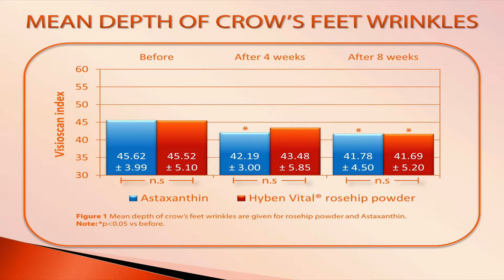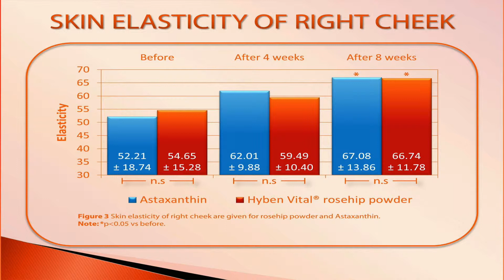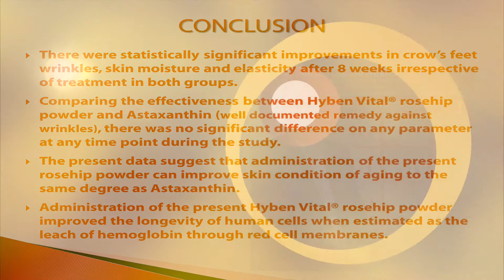Effects of rose hip on cell longevity, skin wrinkles and elasticity - Video abstract 90092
Video Abstract of original research paper "The effectiveness of a standardized rose hip powder, containing seeds and shells of Rosa canina, on cell longevity, skin wrinkles, moisture, and elasticity" published in the open access journal of Clinical Interventions in Aging by L
Phetcharat, K Wongsuphasawat and K Winther.

Objective: To evaluate the effects of a rose hip powder (Hyben Vital®) made from seeds and shells on cell senescence, skin wrinkling, and aging.

Methods: A total of 34 healthy subjects, aged 35–65 years, with wrinkles on the face (crow’s-feet) were subjected to a randomized and double-blinded clinical study of the effects of the rose hip powder, as compared to astaxanthin, a well-known remedy against wrinkles. During the 8-week study, half of the participants ingested the standardized rose hip product, while the other half ingested astaxanthin. Objective measurements of facial wrinkles, skin moisture, and elasticity were made by using Visioscan, Corneometer, and Cutometer at the beginning of the study, after 4 weeks, and after 8 weeks. Evaluation of participant satisfaction of both supplements was assessed using questionnaires. In addition, the effect of the rose hip preparation on cell longevity was measured in terms of leakage of hemoglobin through red cell membranes (hemolytic index) in blood samples kept in a blood bank for 5 weeks. Significance of all values was attained with P less than or equal to 0.05.

Results: In the double-blinded study, the rose hip group showed statistically significant improvements in crow’s-feet wrinkles (P less than 0.05), skin moisture (P less than 0.05), and elasticity (P less than 0.05) after 8 weeks of treatment. A similar improvement was observed for astaxanthin, with P-values 0.05, 0.001, and 0.05. Likewise, both groups expressed equal satisfaction with the results obtained in their self-assessment. The rose hip powder further resulted in increased cell longevity of erythrocyte cells during storage for 5 weeks in a blood bank.

Conclusion: Results suggest that intake of the standardized rose hip powder (Hyben Vital®) improves aging-induced skin conditions. The apparent stabilizing effects of the rose hip product on cell membranes of stored erythrocyte cells observed in this study may contribute to improve the cell longevity and obstructing skin aging.